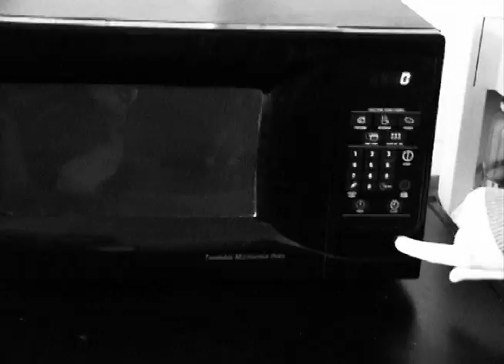Microwaves By EZ Company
Written and Performed By: EZ Company
Music Produced By: Jesse Galkowski
Video Produced By: EZ Company Productions

Two OG's, who are having a good time, collaborate in the studio and on screen to produce an informative track and video about how psychedelic microwaves are.